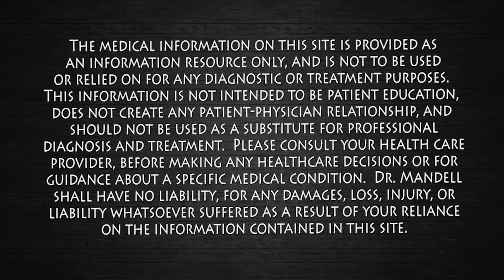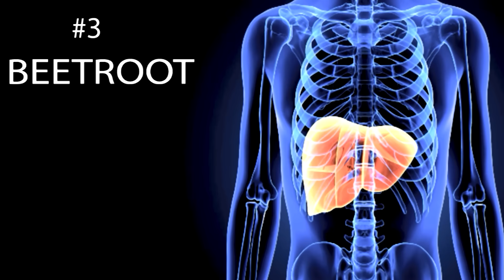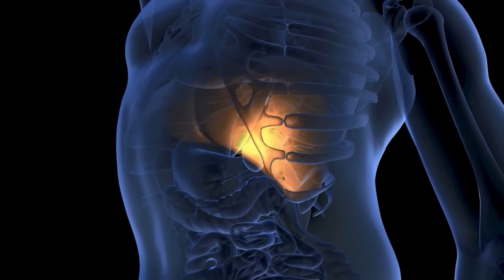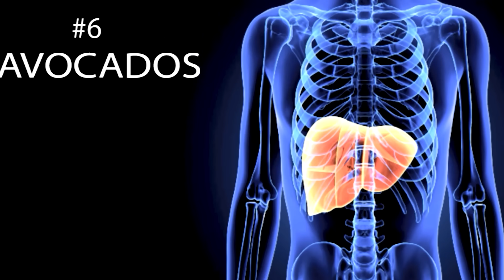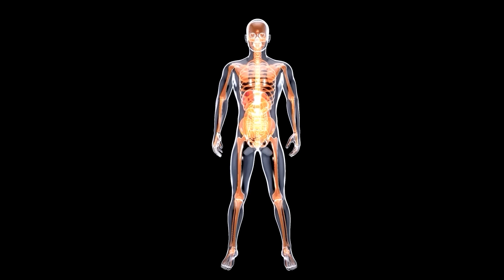These Foods Clean a Tired, Overworked Liver Fast | Dr. Mandell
Your liver works around the clock to filter toxins, break down chemicals, support digestion, balance hormones, and keep your entire body healthy. But years of sugar, processed foods, medications, alcohol, and everyday stress can overwhelm the liver, making it work harder than ever. When your liver becomes overloaded, you may experience fatigue, inflammation, weight gain, bloating, brain fog, and a slower metabolism.

In this video, Dr. Mandell shares the top natural foods that support liver repair, encourage detoxification pathways, protect liver cells from oxidative stress, and improve overall liver function. These healing foods have been studied for their ability to boost glutathione, support bile production, reduce inflammation, assist in toxin removal, and nourish the liver so it can do its job efficiently.

📚 SELECTED PUBMED REFERENCES

• Garlic and liver-protective effects
Research shows that garlic’s organosulfur compounds help reduce liver fat, oxidative stress, and inflammation while supporting detoxification enzymes.

• Citrus antioxidants and detoxification pathways
Studies demonstrate that citrus flavonoids enhance phase-1 and phase-2 liver detoxification, neutralize free radicals, and support overall liver resilience.

• Beetroot and protection from oxidative stress
Beetroot betalains and nitrates have been shown to lower oxidative damage in liver tissue and improve blood flow that supports liver repair.

• Leafy greens and chlorophyll detoxification mechanisms
Chlorophyll and plant compounds in greens bind toxins, reduce oxidative stress, and enhance the body’s natural detoxification pathways.

• Parsley (apigenin) and liver inflammation reduction
Research on apigenin, found in parsley, shows it can significantly reduce liver inflammation and improve antioxidant status.

• Avocado compounds supporting liver repair
Avocado bioactive compounds help reduce liver damage, improve lipid profiles, and support the regeneration of liver cells.

• Apples and pectin for toxin elimination
Pectin fiber from apples supports toxin binding in the gut and assists the liver by reducing its detoxification load.

• Turmeric (curcumin) and liver cell protection
Curcumin has strong anti-inflammatory and antioxidant effects shown to protect liver cells and improve enzyme levels.

• Extra virgin olive oil and long-term liver health
Polyphenols in olive oil reduce liver fat accumulation, inflammation, and oxidative stress, supporting long-term liver wellness.

• Green tea catechins improving liver enzyme levels
Catechin antioxidants in green tea have been shown to lower ALT and AST, improve fatty liver markers, and support metabolic detoxification.